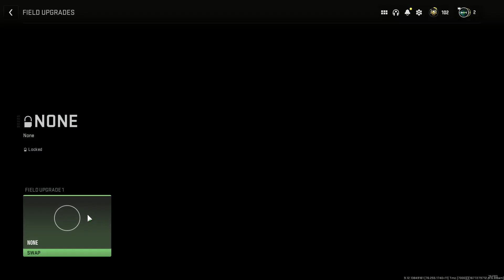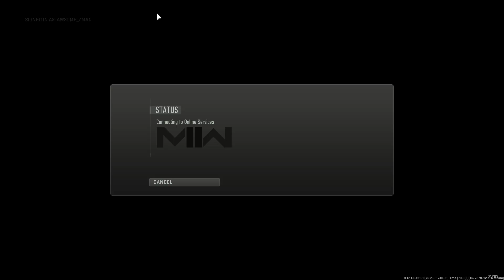WE FINALLY ACCOMPLISHED SOMETHING! - C​a​l​l​ ​o​f​ ​D​u​t​y: Modern Warfare II DMZ Part 3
Nothing meaningful, no. This is a minor achievement in a video game. P.S. This is totally not meant to delay my recording Fallout videos. Definitely not.